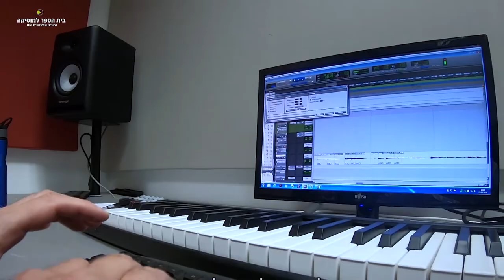תואר ראשון במוסיקה רב תחומית B.Mus | הקריה האקדמית אונו